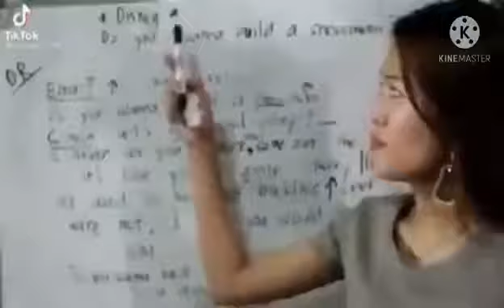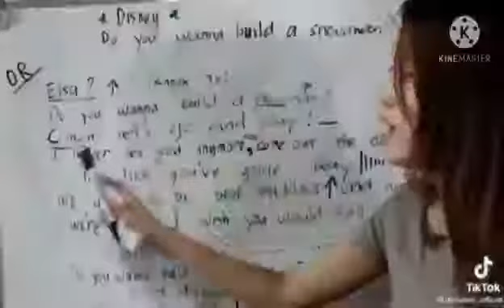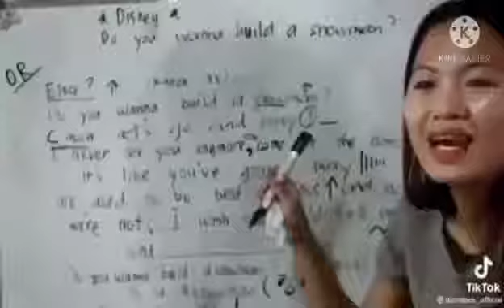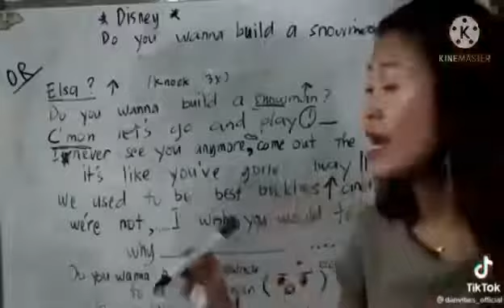DO YOU WANNA BUILD A SNOWMAN//song tutorial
katowaan Lang ng ka tropa habang day off at nagkakakasama at wala pang ibang gawain.